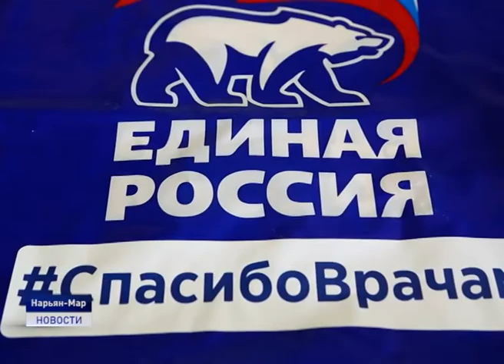СПАСИБОВРАЧАМ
Спасибо врачам. Региональное отделение партии Единая Россия оказывает помощь медикам. В рамках акции медицинскому персоналу были доставлены 80 пакетов с набором для чаепития.